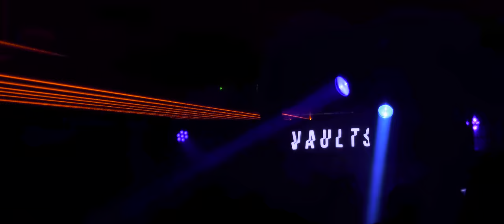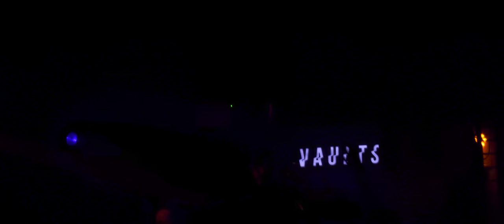Journey Cardiff at the vaults night club Cardiff , video clip (4k) 01-10-2022